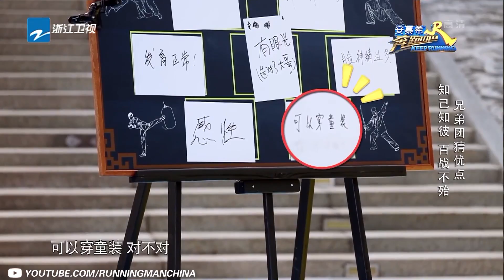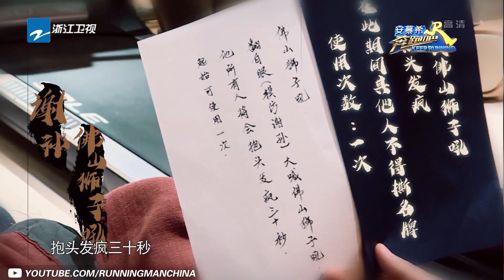【奔跑之路】小猎豹秒变海豹 郑恺经历了最“惨”的脱变 放飞的路上全是爆笑梗《奔跑吧3》个人特辑 Keep Running 2019 [ 浙江卫视官方HD ]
往季跑男爆笑个人经典回顾！7/19起每周更新！